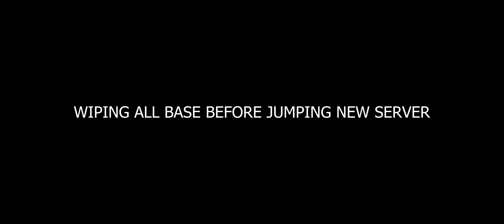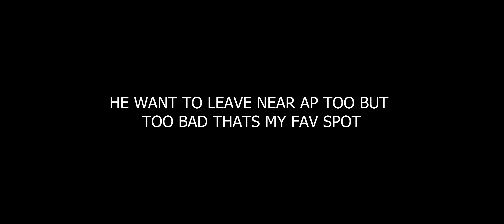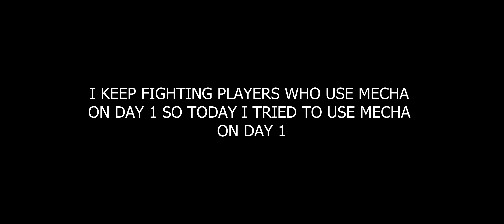we wipe the server and let the jumpers farm and we play fresh server last island of survival